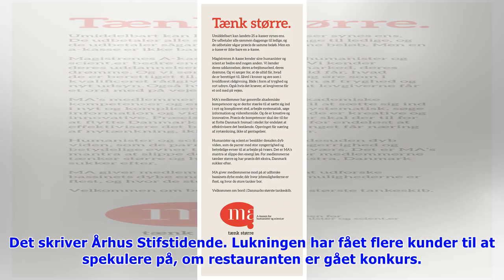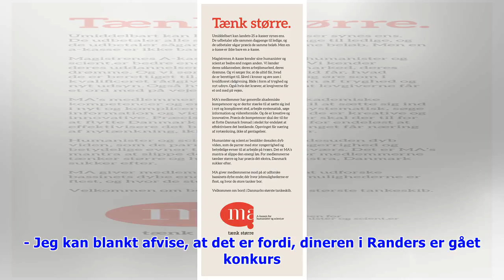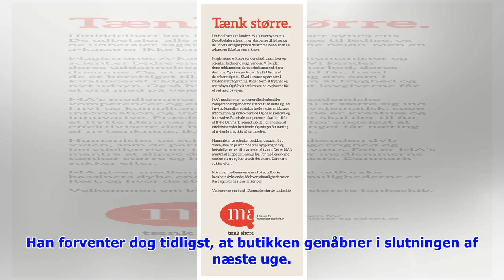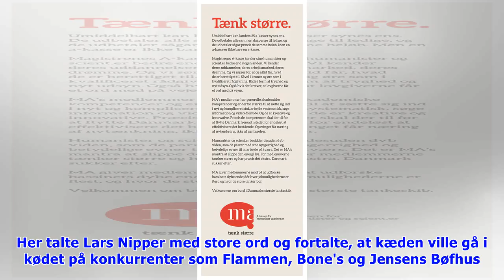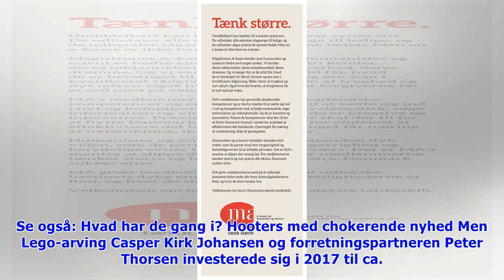Restaurantkæde lukker butik uden varsel: 14 medarbejderne skrider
Siden 2017 har beboere i Randers og omegn haft mulighed for at stille sulten i amerikansk stil på restaurantkæden The Diner på Østervold i Randers. Men den ellers så velbesøgte restaurant er pludselig.